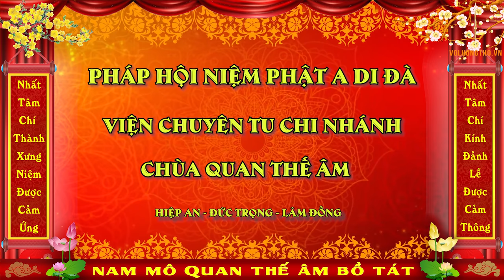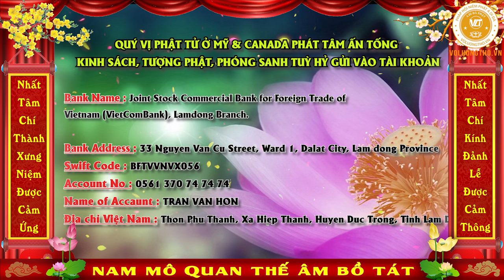ĐĐ. THÍCH GIÁC NHÀN Thuyết giảng CÔNG ĐỨC ĐẢNH LỄ 500 DANH HIỆU BỒ TÁT QUAN ÂM Ngày 19 Tháng Giêng.